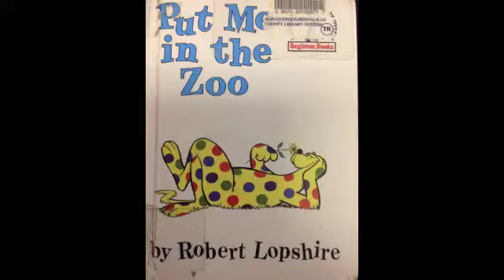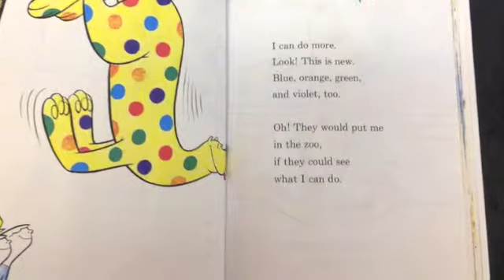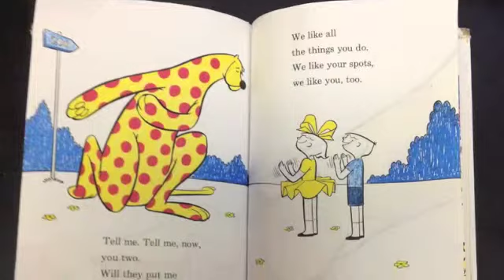Put me in the Zoo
M.Z.